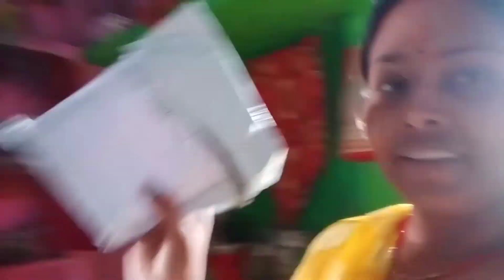Meesho shopping. तीन-चार दिनों से परेशान थी इस काम के लिए।@neelamhomekitchen3334 .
Meesho shopping. तीन-चार दिनों से परेशान थी इस काम के लिए।‎@Neelam Home & Kitchen  .